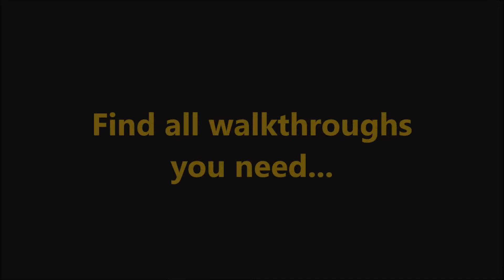12 Labours of Hercules VIII CE: Wonder-ful Builder Level 2.11 (Bonus 2)